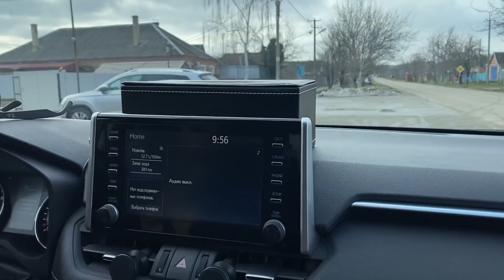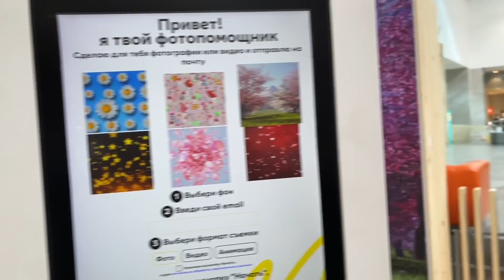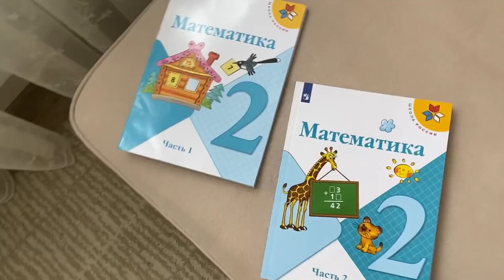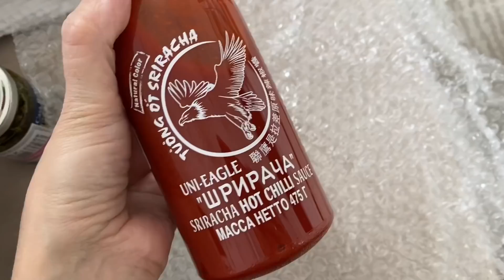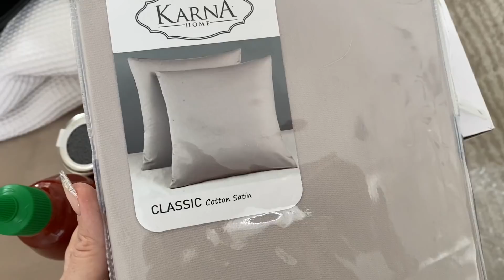ВЛОГ Мы в шоке ! Кошка СИНДИ сходила в туалет на нашу КРОВАТЬ! Поменяли входную дверь ! Мои обновки